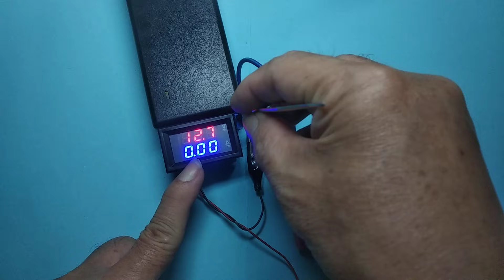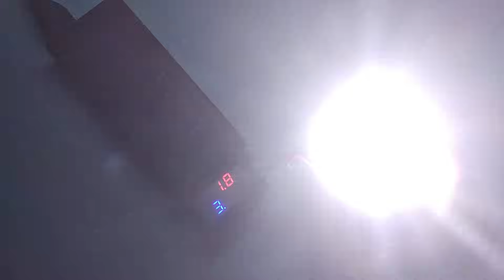2 cách sử dụng cục sạc Laptop cũ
2 cách sử dụng cục sạc cũ, cách làm nguồn từ 5V lên 9v 12v  15V và 21V, rất tiện lợi cho mọi người, cùng làm bạn nhé

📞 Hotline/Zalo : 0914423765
♻️ THEO DÕI TÔI
meovat2022 mẹo vặt 2022#2 cách sử dụng cục sạc Laptop cũ#cách sử dụng cục sạc cũ cách làm nguồn laptop từ 5V lên 9v 12v 15V và 21V#4 cách tận dụng cục sạc cũ# sử dụng cục sạc cũ# rất tiện lợi cho mọi người, cùng làm bạn nhé# hướng dẫn chi tiết cách làm#từ 5v lên 9v và 12v#meohay#meovatcuocsong#huongdan#cachlam